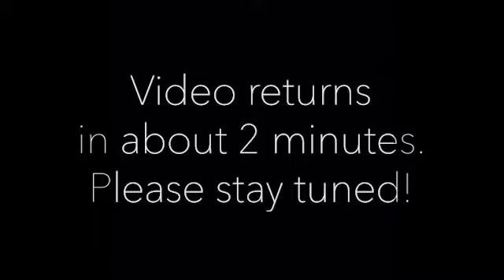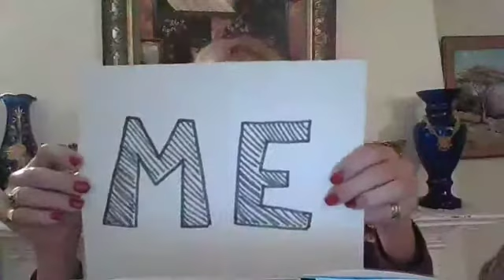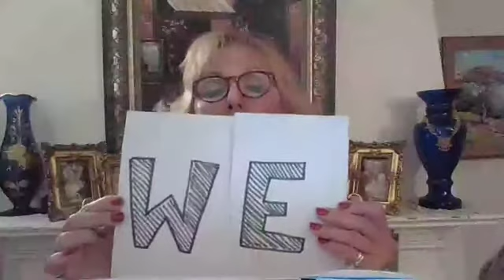SEEING LIFE WITH NEW EYES - PART 1